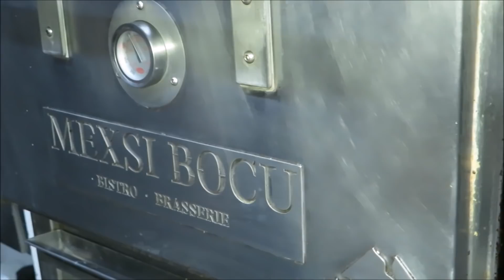UNA DE LAS 20 MARAVILLAS DE LA CONDESA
SANDWICH DE PORCHETTA EN MEXSI BOCU